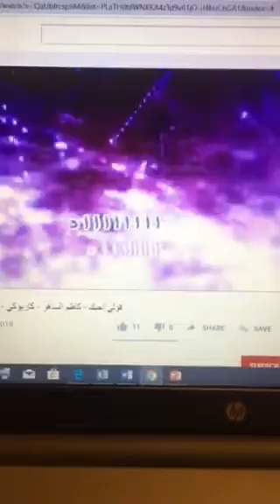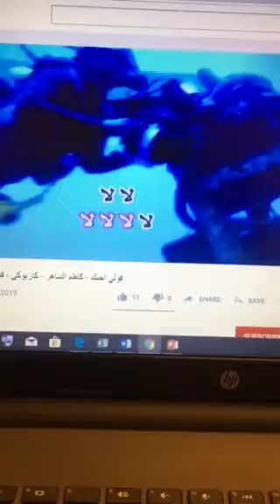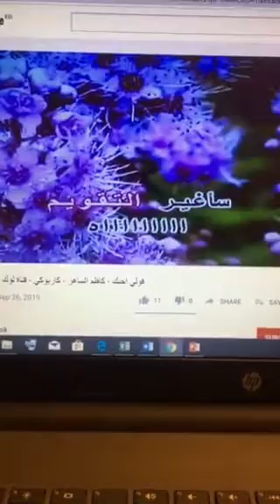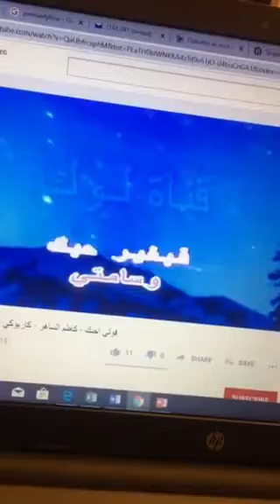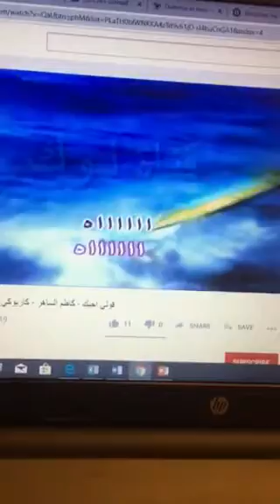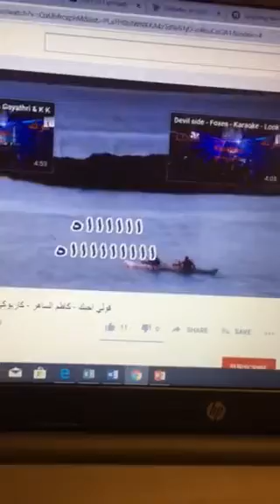ماجد غناء لكاظم الساهر قولي احبك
Qoulee Ouhibbouka
Kadim Al Sahir
قولي أحبك كي تزيد وسامتي
فبغير حبك لا أكون جميلاً
قولي أحبك كي تصير أصابعي
ذهبا وتصبح جبهتي قنديلاً
(الآن قوليها (قوليه
الآن قوليها ولا تترددي
بعض الهوى لا يقبل التأجيلا
سأغير التقويما لو أحببتني
أمحو فصولا أو أضيف فصولاً
وسينتهي العصر القديم على يدي
وأقيم عاصمة النساء بديلاً
ملك أنا لو تصبحين حبيبتي
أو ذوا الشموس مراكباً وخيولاً
لا تخجلي مني فهذي فرصتي
لأكون بين العاشقين رسولاً